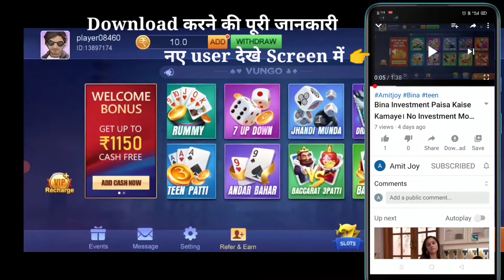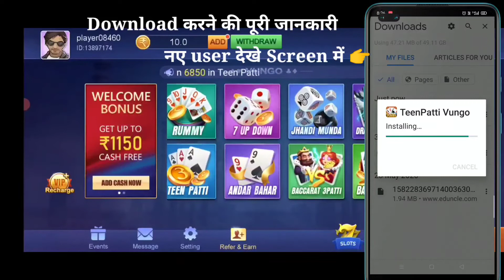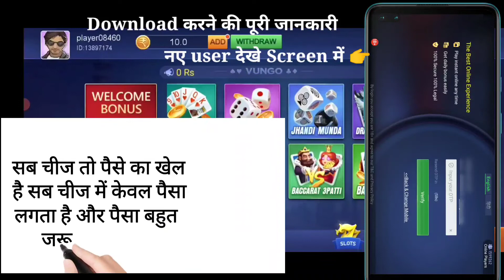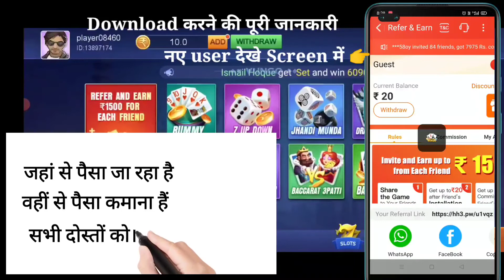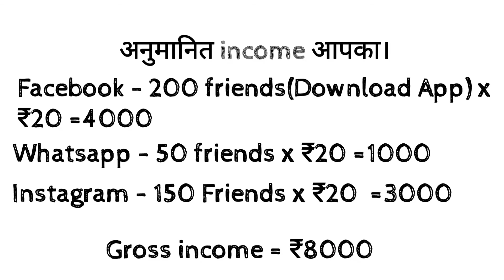Refer And Earn l New Earning App Trick । Solved All Monthly Payment ।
🔥पढ़ना हैं जरूरी🔥
👉Important point/ महत्वपूर्ण सुचना।

▪️Game के अन्दर आ जाने के बाद नीचे screen में आपको (Refer & earn) में click करना होगा । वहां आपको (sign up) में click कर के अपने mobile number डालना होगा। उसके बाद नीचे send में click करने पर आपको उस नंबर पर otp आएगा । उस नंबर को डाल कर अपना account चालू कर लेना हैं जिससे आपके account me 20 या 25 रुपया आ जायेगा ।उसके बाद आपको अपना Link दूसरो को share करना होगा। तब आपको फायदा मिलेगा।

teen patti knock
teen patti link
teen patti
all rummy app
rummy all app
Paytm earning app
instant money
teenpattivungo
rummy